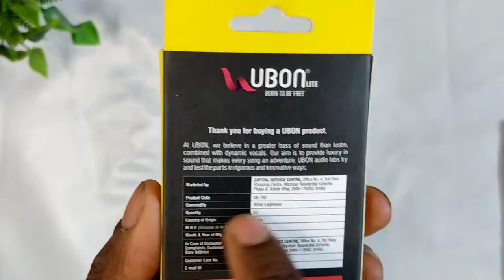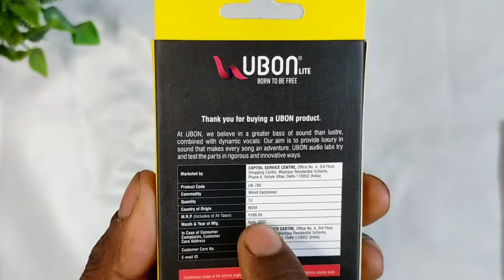UBON Earphone UNBOXING 2022 || खरीदनी चाहिए या नहीं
My Mic

BOYA BY-M1 Mic

My Tripod

My Green Screen